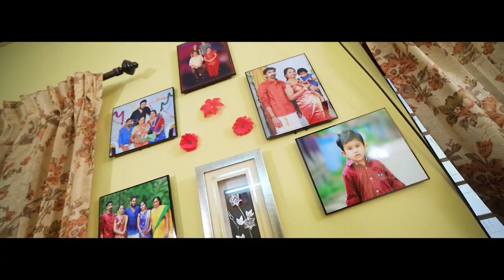Sujith Surya Wedding Highlights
Rohini Visual Media 2019